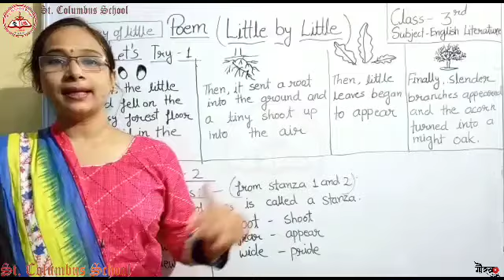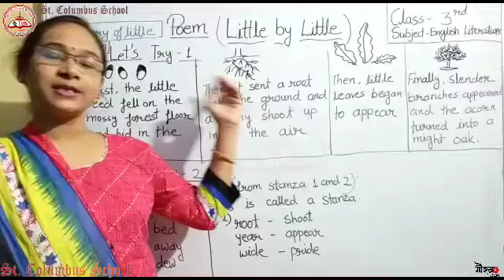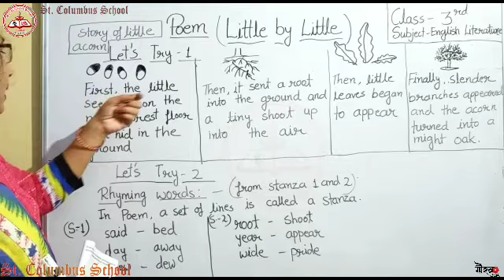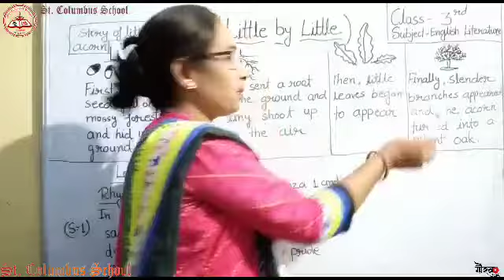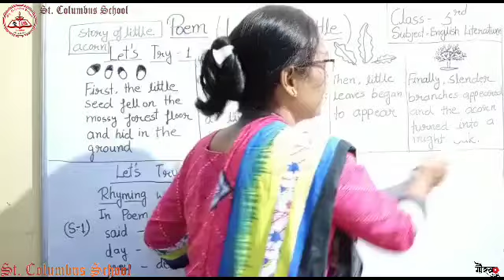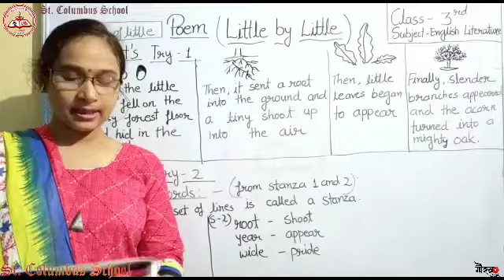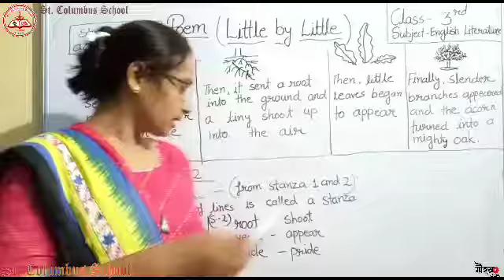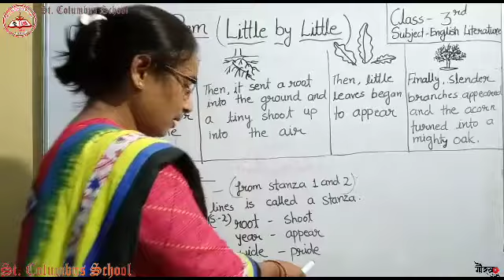Class- 3rd |Subject- English Literature |Poem (Exercises)